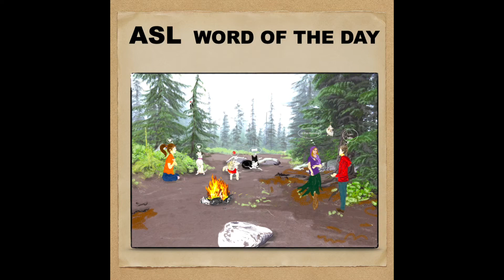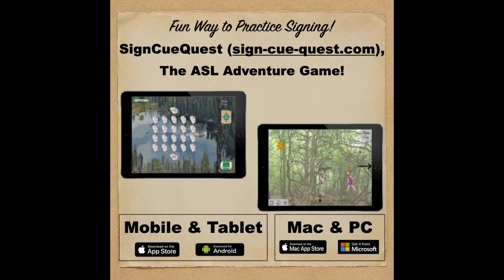How To Sign AFTER — ASL Word Of The Day — Word 118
Welcome to "ASL Word Of The Day”, by Donna Gateley.   🤙

Today’s ASL Word Of The Day video includes:

0:00  Word Of The Day
0:18  Signing  AFTER
1:28 Link for Practice ASL Sentences WOTD 118 --  AFTER

Strategic Planning, Encouragement, Recording, Counsel, Marketing:
- Chris Amrhein
- Deborah Gateley